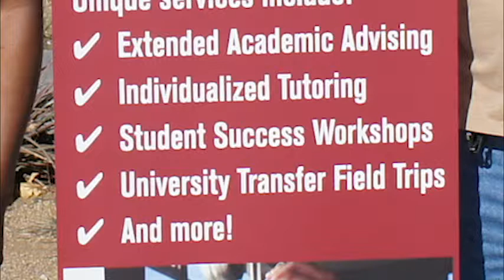Introduction to SSS Trio